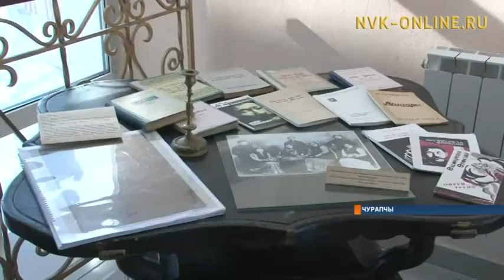Өксөкүлээх Өлөксөй тутта сылдьыбыт малларын быыстапката Чурапчыга аһылынна